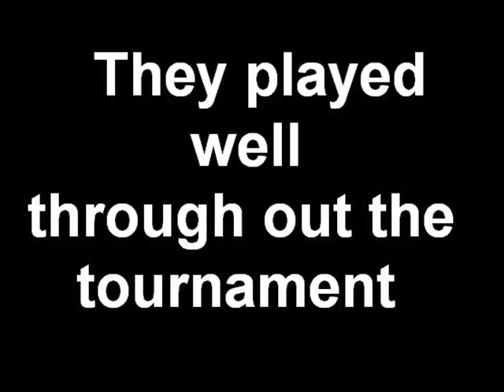America out of world cup 2010 - (highlight of the journey of world cup)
America is out of the world cup 2010 by Ghana